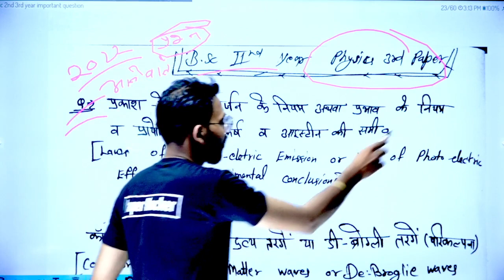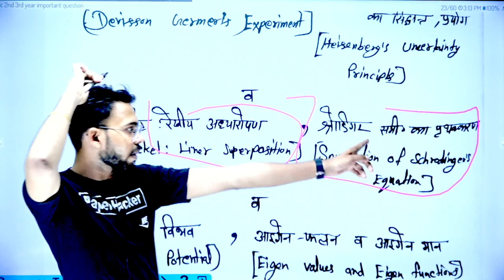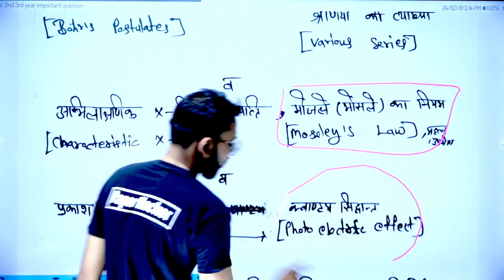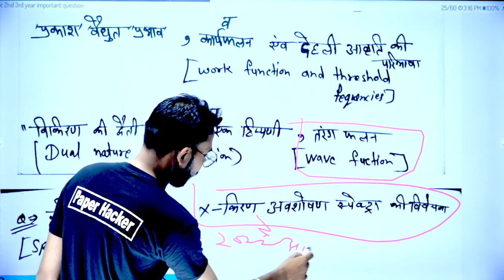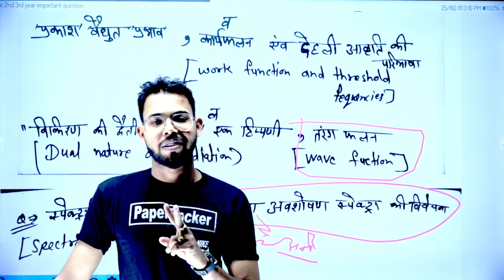Bsc 2nd year Physics 3rd paper 2022 important question